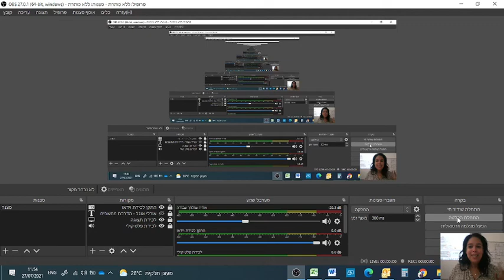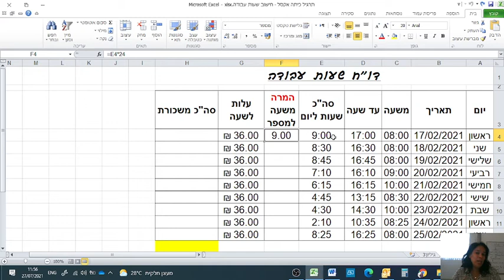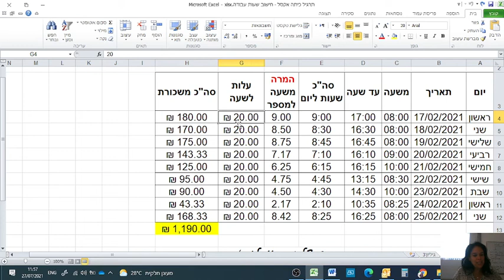קורס תעסוקה מתנס גבעת אולגה חישוב שעות עבודה באקסל EXCEL